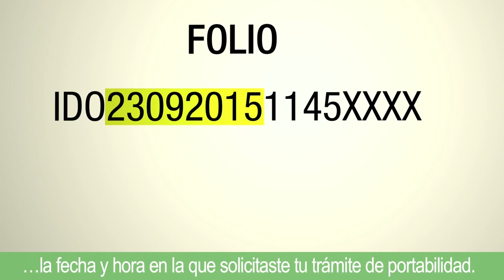Cápsula de Portabilidad en Tojol-ab’al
Conoce los consejos que te damos si quieres realizar una portabilidad en lengua Tojol-ab’al